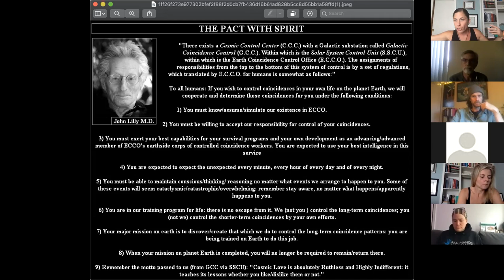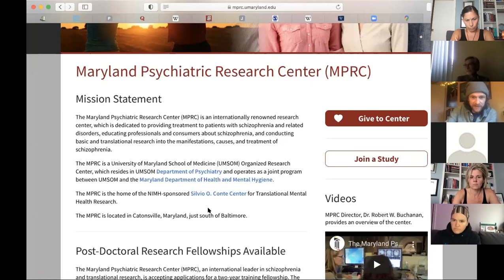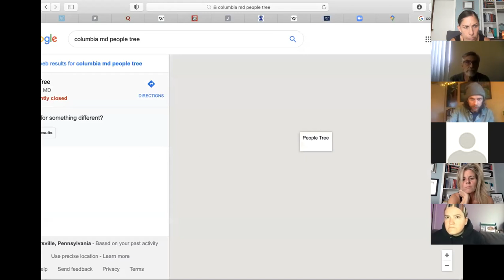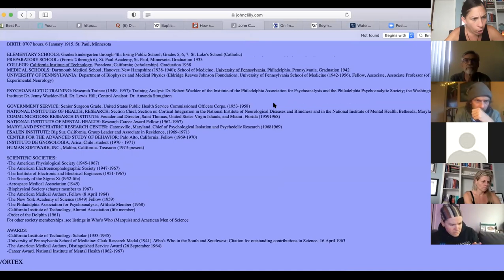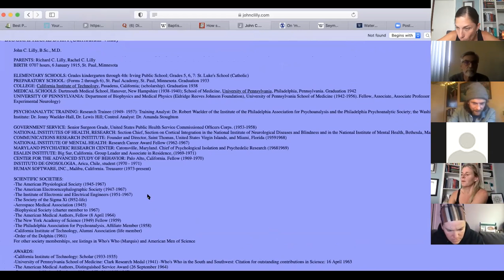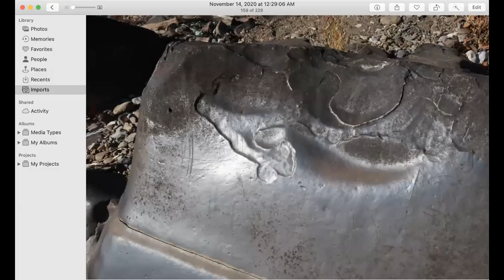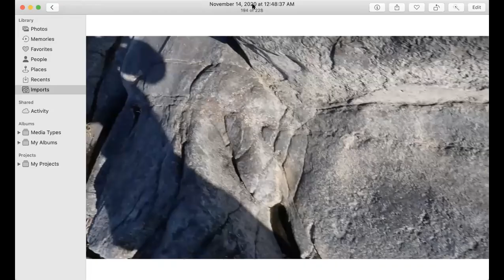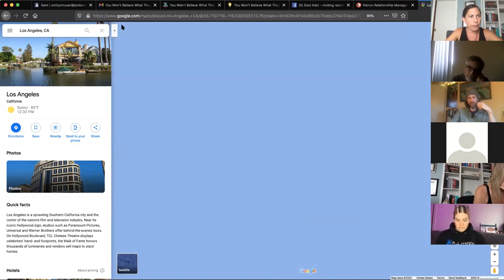Project Kids: Summer Camp #4.1 - Coincidence Control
Michael & Emily get together for an intel dump on their recent research before the 4th day of camp. Enjoy!

This episode originally aired on 11/22/20 on the @EmilyMoyer YT channel

If you enjoy this content and would lie access to Hour 2 and much more, join us @
(Project Kids level for full experience)

Hour 1:

 • spiritual/mental/emotional world changing for both Em and Michael
 • John Lilly email genesis of weirdness for Michael
 • Anechoic chambers (float tanks)
 ⁃ Flipper TV series
 ⁃ Michael’s float experience
 • Psychedelics, science and MK ultra wrapped into one (?)
 • John Lilly and Eli Lilly —connection?
 ⁃ Lilly waves/Prozac developers
 • Rand Corporation vs Tavistock influences/science basis
 • Synchronicities vs coincidences
 ⁃ coincidence control….design vs a program
 • John Lilly’s CV
 ⁃ Maryland Psychiatric Research Center
 ⁃ Schizophrenia
 • Em’s recent Chatsworth investigation with Jeff Gates
 ⁃ Petroglyphs
 • Swimming pools, underwater breathing, holding breath while staying calm, controlling breath and pulse at the same time
 ⁃ Training?  Or tapping into human abilities?
 • Santa Susana Pass/Susquehanna
 ⁃ radiation psy-op occurred both places
 • Boeing, RocketDyne
 • FPV Angel channel
 • Project Stargate

Hour 2  (Please note, there were some technical difficulties with sound at the beginning of this segment)
 • The Pact With Spirit  (ECCO)
 • Group check-in
 • Examine the year 1949 and numbers 19 & 49
 ⁃ importance, significance of world events during this time
 • Breathing, NLP skill of mirror breathing
 ⁃ NLP anchoring—layering, repetition, location
 • Multiplicity of numbers
 • Mirror neurons
 • the year 1849
 ⁃ group participation opportunity
 • Geometry of Place (website Michael recommends)
 • The Final Program (movie to watch)
 ⁃ this is article on mirror neurons